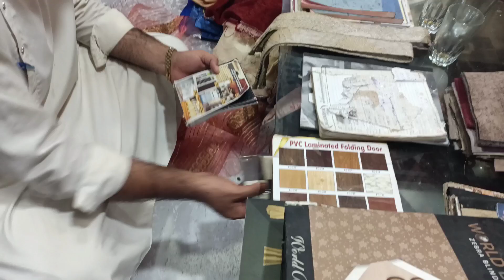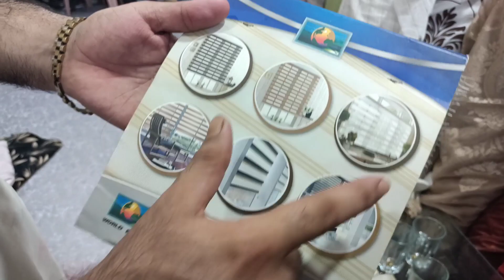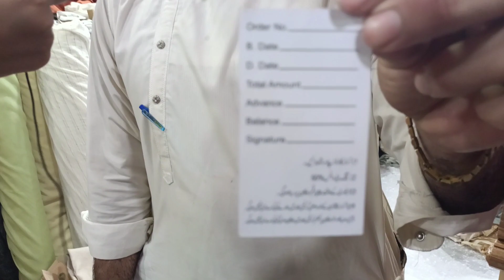Ek he shop me sb kuch, itni km qeemat par | Remote curtains, Crockery, Carpet, Sofa Cover, Embossing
Hi Guys,
In this video you can see the another shop of Noor Curtains where all the materials including curtains, SOFA covers, Crockery , Embossing work , printed Curtains, and baking items are available.

So, do visit this shop and buy all the things at one place.